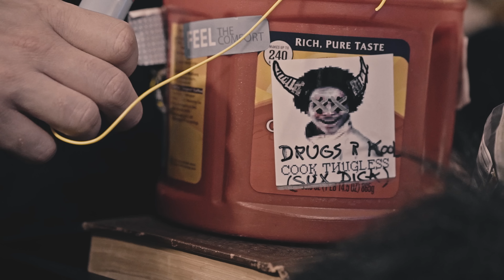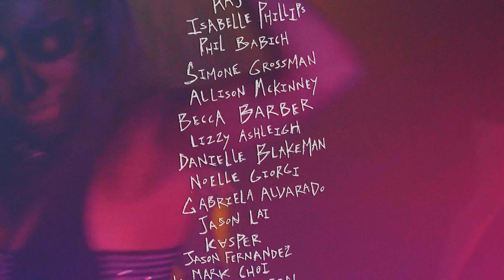Cook Thugless - Junk Stew (Official Music Video)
Check out Junk Stew on Spotify!

CREDITS:
Director: Jean Louis Droulers
Editor: Jean Louis Droulers
Director of Photography: Anthony King, A.J. Seferlis, Phil Babich
Color: Anthony King
Audio: James Mehrkens, Keith Lalley
Makeup: Madison Personette
1st AD: Freddy Poey
Animation: Kevin Nunez, Jean Louis Droulers
Rappers: Apstrakt, Jack Blerry
Production: Jace Limb, Keith Lalley
Location: Bossa Nova Civic Club

Actors:
Jean Louis Droulers
Jerry Sanchez
Jeffery Sanchez
Cody Kostro
David Acosta
James Mehrkens
Keith Lalley
Jack Doyle
Brian Clines
Freddy Poey
Raj
Isabelle Phillips
Phil Babich
Simone Grossman
Allison McKinney
Becca Barber
Lizzy Ashleigh
Danielle Blakeman
Noelle Giorgi
Gabriela Alvarado
Jason Lai
Kvsper
Jason Fernandez
Mark Choi
Keith Fung-Sun